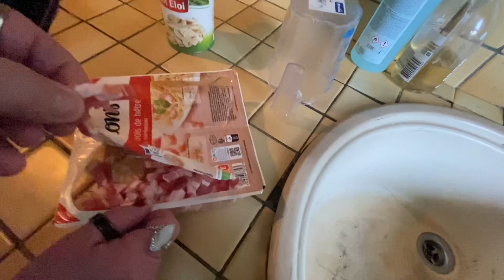La quiche Lorraine de Patrick